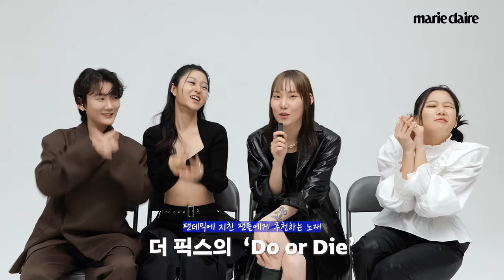밴드 더 픽스 멤버들이 함께 나눈 대화. '여성 창작자의 시간'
마리끌레르의 영상 콘텐츠, '여성 창작자의 시간'.
더 픽스의 보컬 린지, 프로듀서 황현조, 드러머 은아경, 기타리스트 정나영과 함께 대화를 나눴습니다. 멤버들의 캐미 넘치는 영상을 지금 바로 확인해보세요.